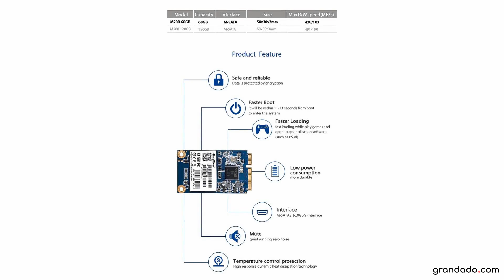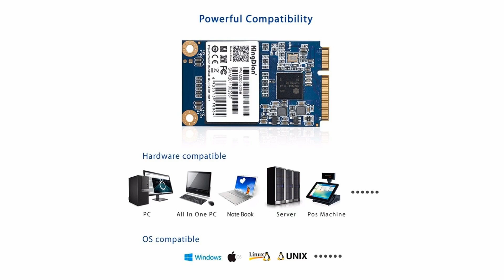(M200-60GB) kingdianFabriek DirectBeste Prijs Mini SATA SSD Harde Schijf Schijf mSATA 60 gb SSD 64g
(M200-60GB) kingdianFabriek DirectBeste Prijs Mini SATA SSD Harde Schijf Schijf mSATA 60 gb SSD 64gSpecification

                        Merknaam:
                        KingDian

                        Stijl:
                        SSD

                        Type:
                        Internal

                        Nand Flash Type:
                        MLC

                        grootte:
                        MSATA

                        Modelnummer:
                        M200-60GB

                        Pakket:
                        Ja

                        Controller:
                        SMI

                        Interfaces:
                        MSATA

                        Read/Write Speed:
                        462/71MB/S

                        Status artikel:
                        Nieuw

                        Toepassing:
                        Desktop,Laptop

                        Toepassing:
                        Thin Clint

                        Size:
                        50.2x30.2x3.0mm

                        Support system:
                        Windows XP,Windows 7,Windows 2003,Windows 2008,DOS,Linux,Unix

                        Average access time:
                        0.15ms

                        NAND flash memory:
                        MLC

                        Input voltage:
                        3.3V±5%

                        write to life:
                        Using 8 years if write 100GB every day(32GB)

                        FLASH management:
                        System automatically bad block management

                        Warranty:
                        3 years (replace new)

                        Time to market:
                        Jul-15

                        Products Status:
                        Stock